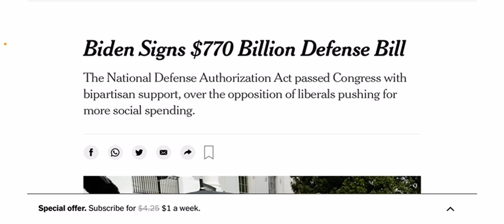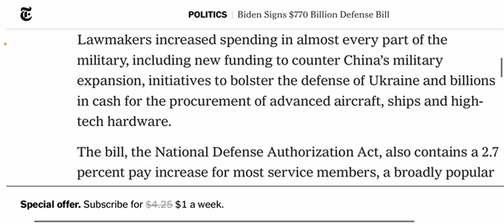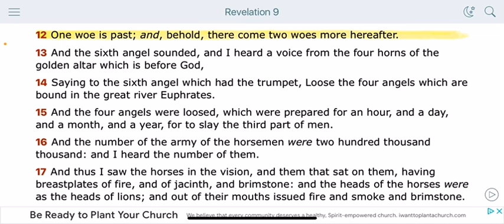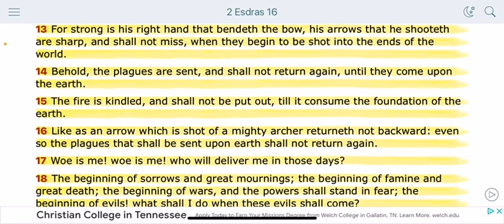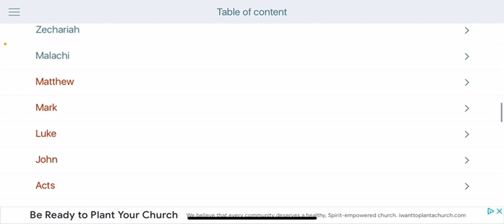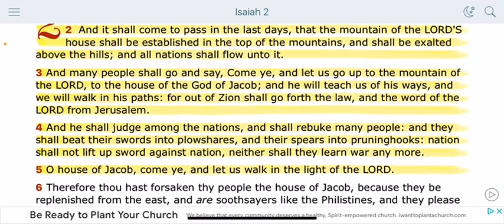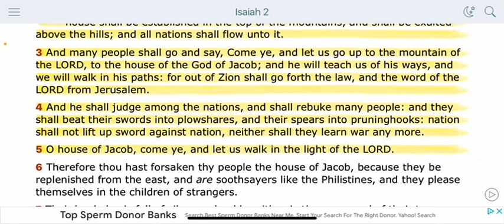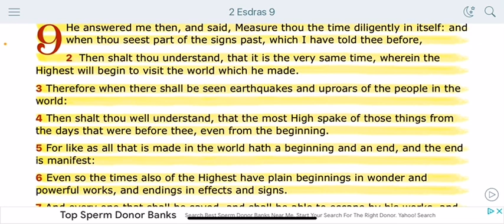PROPHECY: INVESTMENTS INTO WW3 !